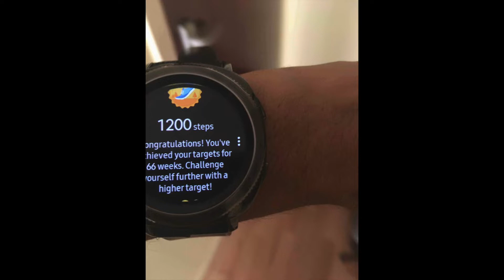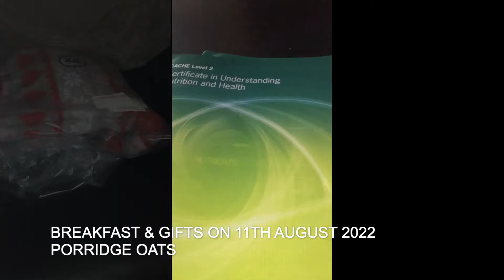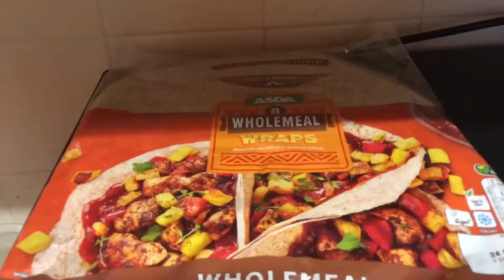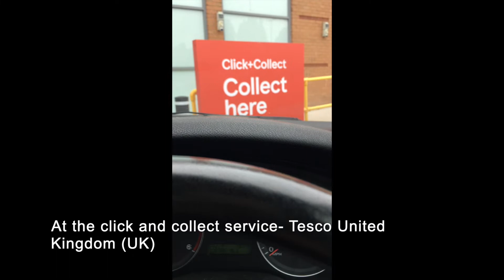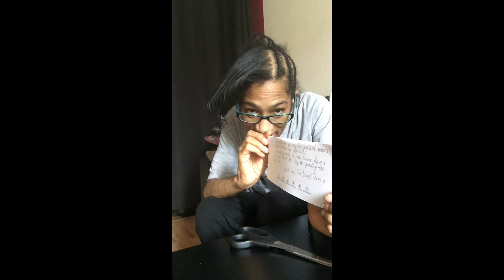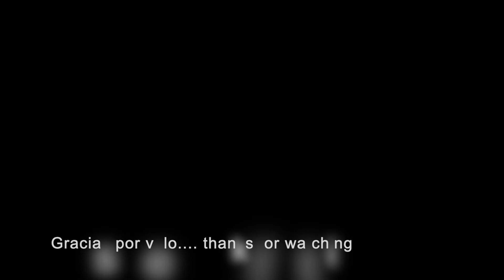A day in the life after a health situation & the before as well as after video diary to date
Now, this is a mini documentary video diary about over forties health to date, and what is as well as been happening in her life, health wise, a snippet of shopping hauls and foods she eats after surgery and life in general with receiving parcels and things to date as well as gratitude speeches.

Next if anyone feels like they would like to connect to me and write to me showing gratitude you can write to me at my PO Box address as well as check out my podcast show of an audio diary and a personal health journey, this is on Spotify, apple podcast, stitcher google podcast as well as Amazon music to date.

Also, website will be up and running soon had to change name for security reasons but there is a few technical issues with company I use, but will be up and running soon and shortly.